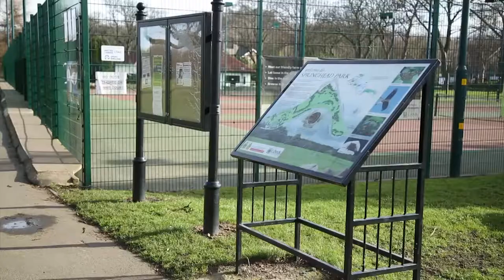Innovation in primary care - 'social prescribing' in Leeds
Monica, Maria and Sonia talk about being given a PEP worker and having access to social prescribing. This gives people access to more whole-person, holistic support where an individual is referred to a range of health and wellbeing services suited to their physical and mental health conditions.